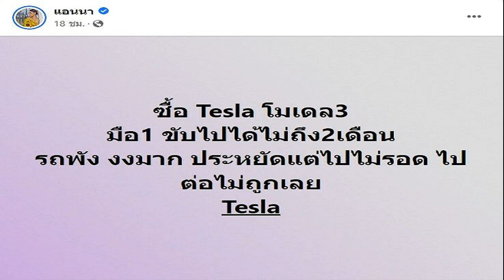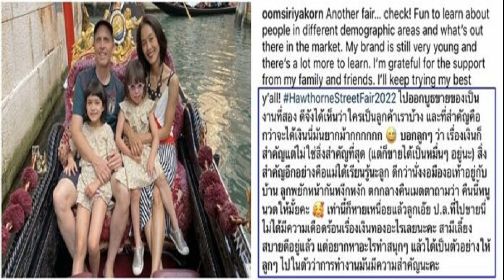ซัดกันไฟแลบ พิมรี่พาย จ๊ะ เอม เวทีนางงาม ความลับหลุด ผู้เข้าประกวดทำวงแตก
สะเทือนเวทีนางงาม ประกวด Miss Me – Ong ซัดกันไฟแลบฟังแทบไม่ทัน พิมรี่พาย – จ๊ะ – เอม รวมตัวเวทีนางงาม ความลับหลุด แถมเจอผู้เข้าประกวดทำวงแตก
พิมรี่พาย เผยคลิป พิมรี่พาย จ๊ะ เอม รวมตัวกันในเวทีประกวด Miss Me – Ong พิมรี่พาย พร้อมกรรมการอีก 2 คน คือเพื่อนซี้ จ๊ะ นงผณี และ เอม วิทวัส แค่เปิดตัวก็สาดใส่กันไฟแลบตามประสาเพื่อนรัก จิกกัดแซะกันจนฟังแทบไม่ทัน
ก่อนจะเปิดตัวผู้เข้าประกวดแต่ละคน จ๊ะ ถึงกับขอคำเดียวสั้นๆ พร้อมถอนหายใจ เฮ้อออ ส่วน เอม บอกมีคำถามมาให้น้องๆ เหมือนกันว่า มาทำเหี้…อะไรเนี่ย ก่อนให้ผู้เข้าประกวดโชว์การแสดง แต่ละคนโชว์กันแบบสุดความสามารถ กรรมการคอมเมนต์เดือดเลย
โดยผู้เข้าประกวดที่มาในเพลง พิมรี่พาย คัฟเวอร์เป๊ะ MV จน เอม บอกว่าเต้นดีกว่าเจ้าของเพลงอีก เจ้าของเพลงเต้นเหมือนคนเป็นลมบ้าหมู แถมมีการสาดน้ำ เปียกยันกรรมการ
จ๊ะ แซวว่า แล้วฉี่แตกเหมือนเจ้าของเพลงด้วยนะ เอม ช่วยเสริมอันนั้นเขาฉี่หัวเตียง ทำเอาฮา พิมรี่พายถึงกับหันมาด่า มึงเหี้ อย่างนี้ กูจะไม่ส่งอะไรหามึงอีกแล้ว ไม่เคยเก็บความลับได้เลย
ก่อนเจอผู้เข้าประกวดเป่าแซกเพลงดังนายกฯ เท่านั้นแหละ ทั้งพิธีกรทั้งกรรมการวงแตก งานนี้ไม่มีพลาดผู้ประกวดตอบคำถามเด็ดๆ ชวนปวดหัว สุดท้ายต้องเลือกผู้ชนะเลิศจะเป็นใครไปดูกันเอาเองเลย